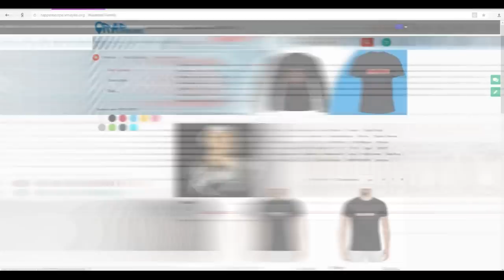Matrang о Kizaru, Скриптоните, Face, T-Fest, Мияги и Эндшпиль, ЛСП, треке Медуза (11.2.2018)